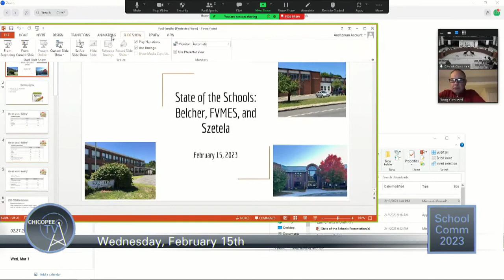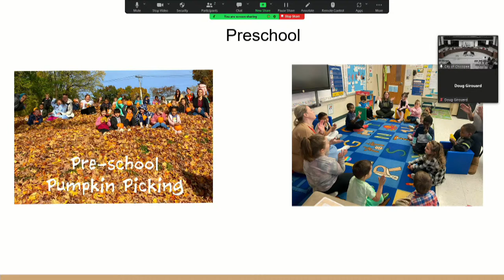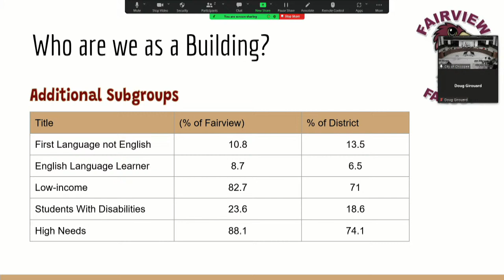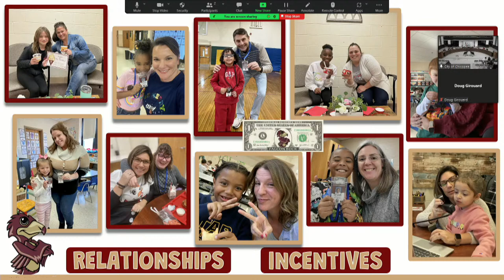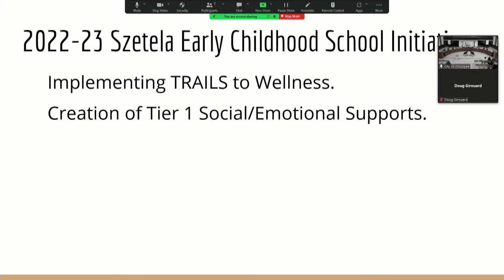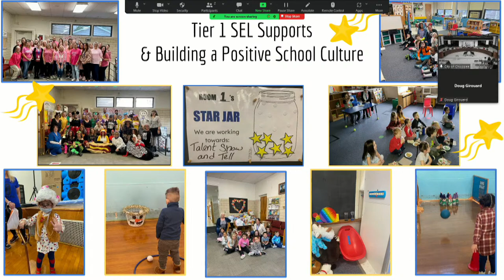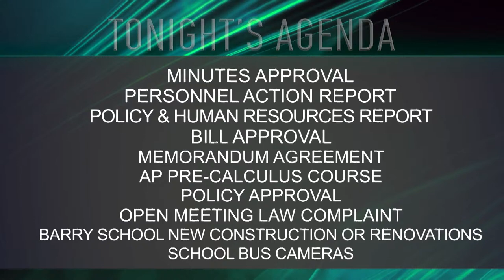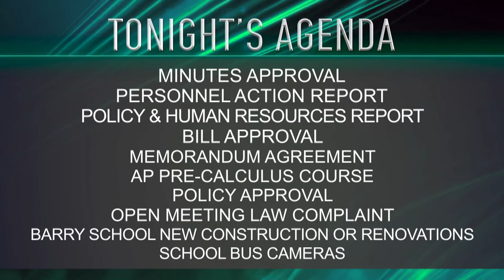Chicopee School Committee Meeting 2-15-22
Agenda:
Minutes Approval
Personnel Action Report
Policy & Human Resources Report
Bill Approval
Memorandum Agreement
AP Pre-Calculus Course
Policy Approval
Open Meeting Law Complaint
Barry School New Construction or Renovations
School Bus Cameras